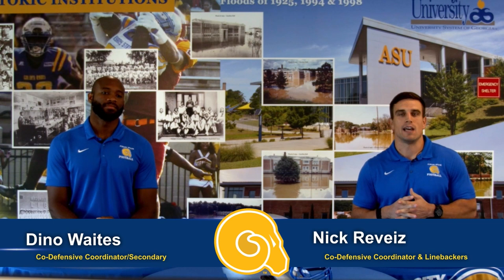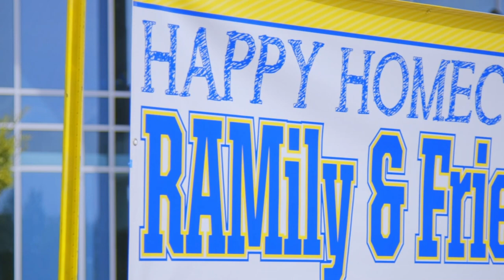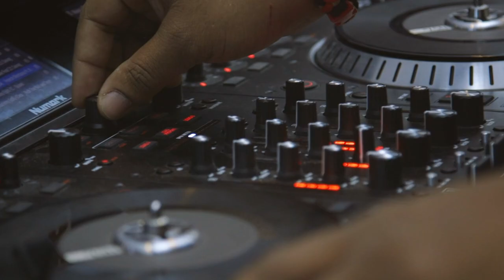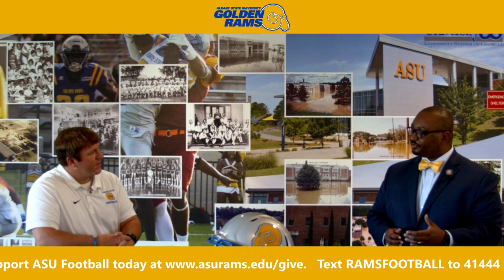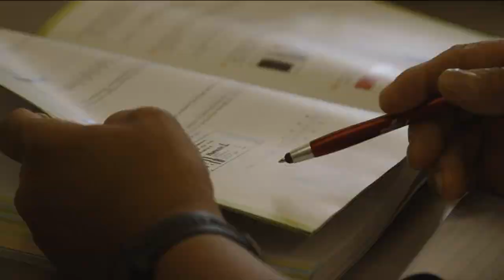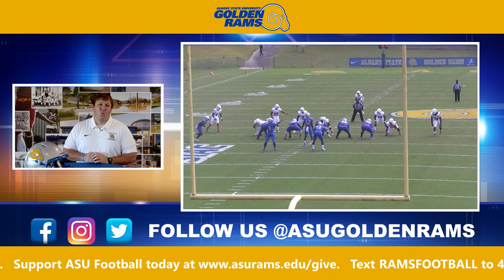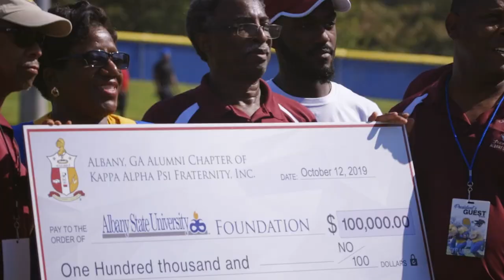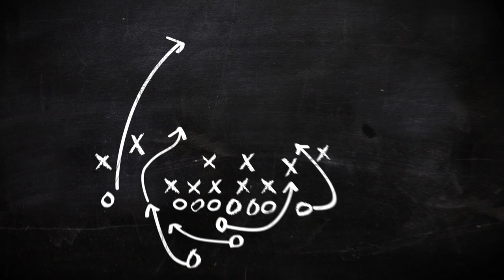Inside Golden Rams Football with Coach G - Homecoming Edition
Inside Golden Rams Football with Coach G - Homecoming Edition, Episode 2.